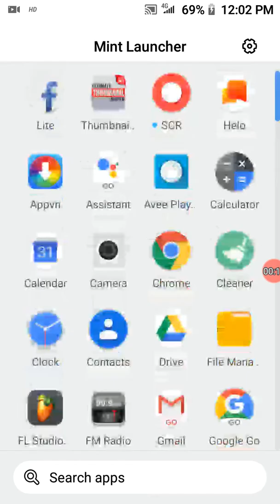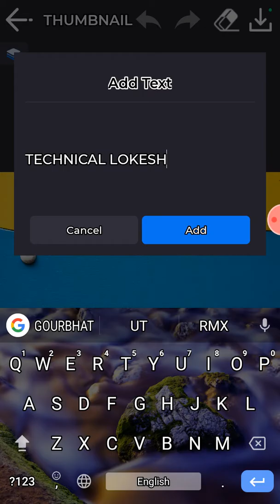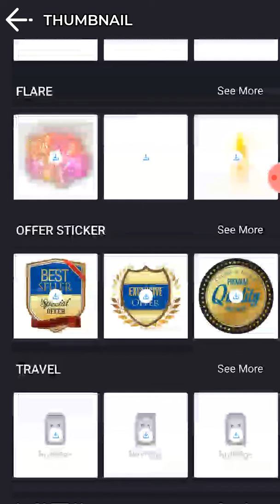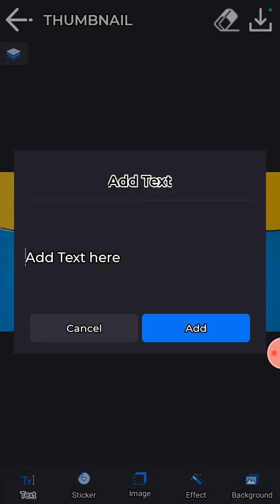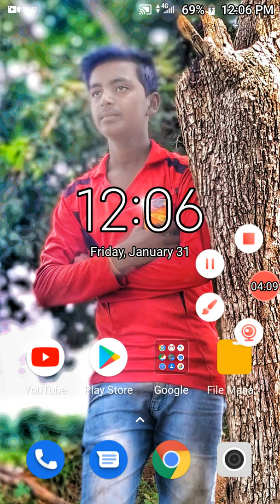YouTube Cover photo kaise bnaye युटुब कवर फोटो कैसे बनाएं 2 मिनट में आसान तरीका